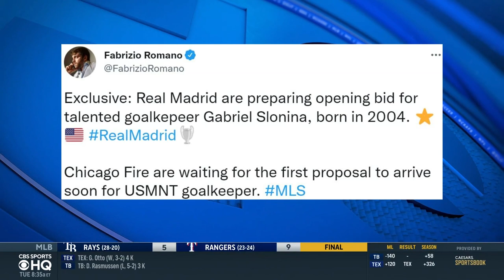Real Madrid PREPARES bid for goalkeeper Gabriel Slonina | CBS Sports HQ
Luis Miguel Echegaray and Thomas Rongen join CBS Sports HQ to disucss Real Madrid's preparations to bid on goalkeeper Gabriel Slonina.